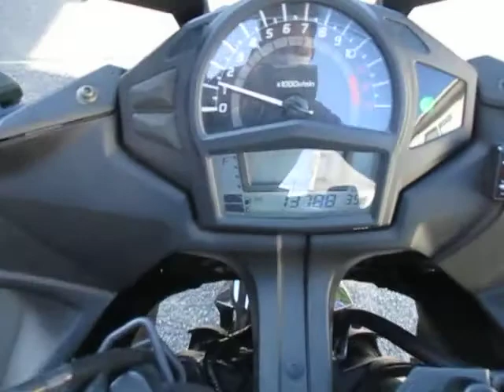◆シイナモータース市川店◆カワサキ Ｎｉｎｊａ ４００ １２０１６ ＷＲ’Ｓマフラー シフトインジケーター ＵＳＢ